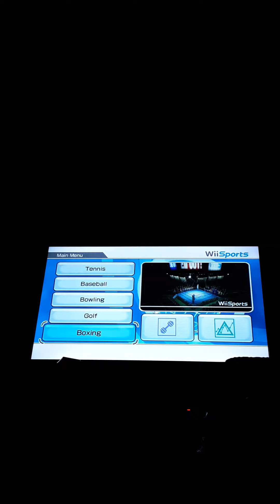Wii Sports Part 5 Last Part!!